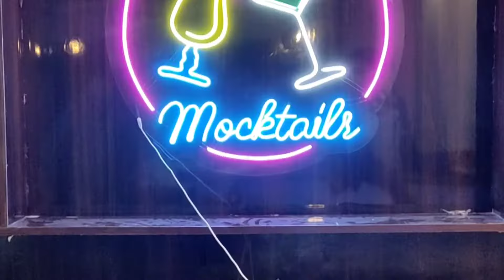interior of cafe, interior design of pizza cafe, designing of pizza cafe